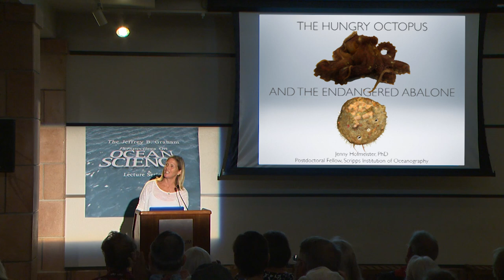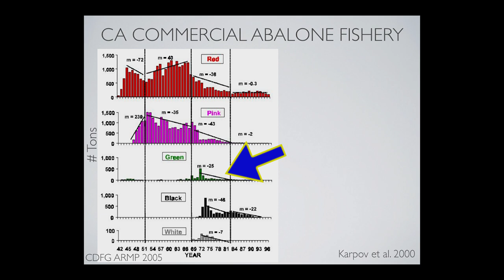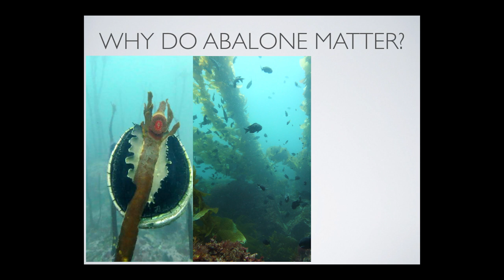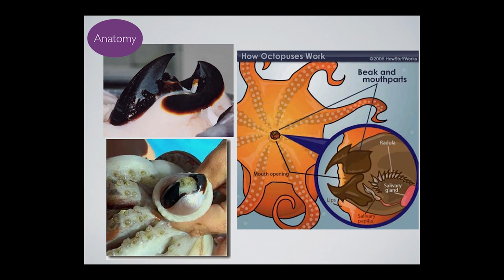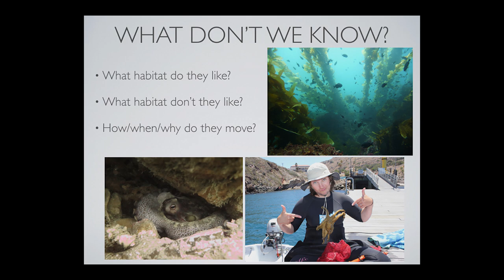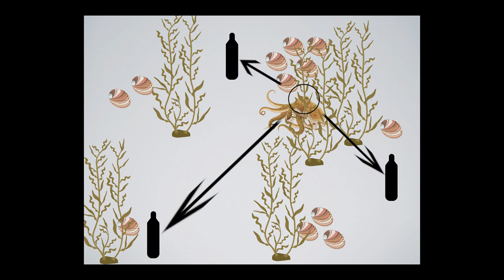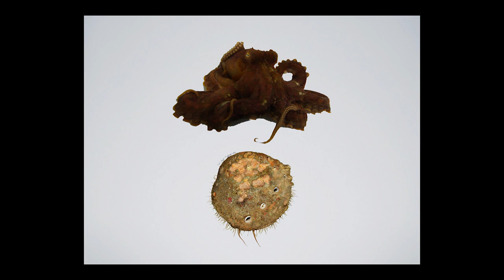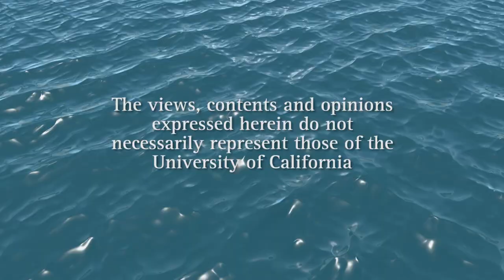The Hungry Octopus and the Endangered Abalone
Scripps Institution of Oceanography’s Jennifer Hofmeister gives a lively account of why and how she is working to understand the behavior of octopuses in order to save California’s endangered white abalone, which faces extinction when the last adult generations die out within the next decade. Recorded on 09/12/2016. Series: "Jeffrey B. Graham Perspectives on Ocean Science Lecture Series" [11/2016] [Science] [Show ID: 31441]